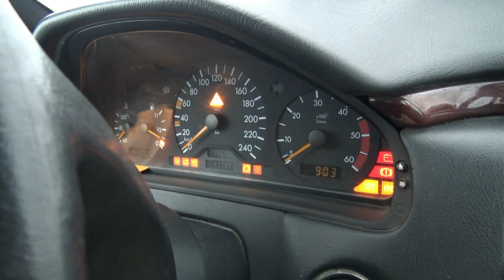RENNOLLA PÄIVÄAJELULLA KAUPPAAN